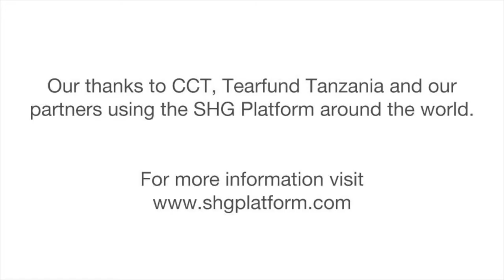Self Help Group Platform: Women's Financial Independence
Self Help Groups are microsavings groups that reach the poorest of the poor with social and economic empowerment.

Through group solidarity, microsaving and microcredit, they lift themselves and their families out of poverty.

Here, women in Self Help Groups in Kongwa District, Tanzania discuss the SHG's impact on their lives.

The Self Help Group app is a partnership between multiple stakeholders invested in leveraging digital technology to rapidly scale the program model of Self Help Groups (SHGs).

The SHG app standardizes the facilitation process of starting and running an SHG.

The curriculum is sequenced to support SHG facilitators from the early stages of group and community mobilization and includes group financial resources and on-demand training for facilitators.

The app guides facilitators through the core SHG curriculum and covers fundamental processes essential to the healthy functioning of the group.

We depend on feedback from partners and their SHG facilitators to continuously improve the quality of the SHG platform and our user experience.

Currently, we are working with over a dozen implementing partners across sub-Saharan Africa, India, Latin America and the Caribbean whose inputs and priorities guide our development priorities.

We are currently able to translate the SHG platform into multiple languages with the assistance of implementing partners, and are currently launched in Amharic, Chichewa, English, French, Kinyarwanda, Luganda, Spanish, Swahili and Oriya.

After installation, the SHG app does not require connectivity to mobile data or wifi signal to function, but connectivity is required to send app data to the online dashboard.

We invite partners who share our commitment to supporting SHGs and similar savings groups to download the Android “Self Help Group” app and see how this free and open-source resource can help their programs to scale with quality.

Thanks to our partners at CCT, Tearfund Tanzania and our partners using the SHG platform around the world.

Video by Ashleigh Hamilton